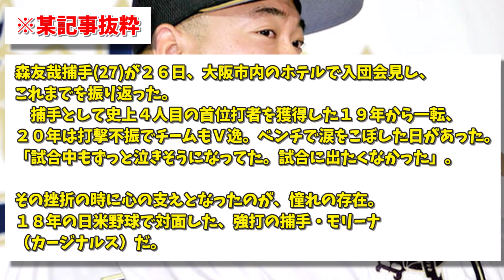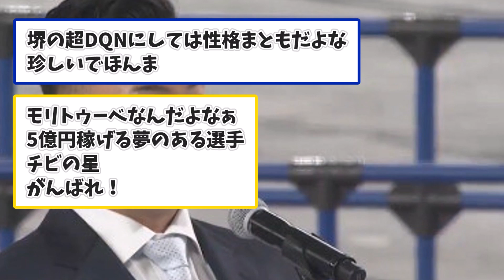森友哉(170cm)「子ども達に夢を与えたい」←才能が凄すぎて子供達絶望な模様ｗｗｗ【なんJコメント付き】